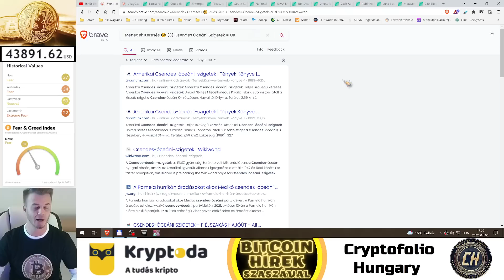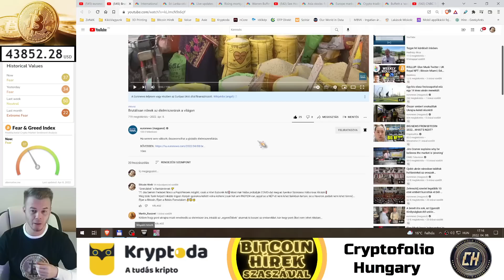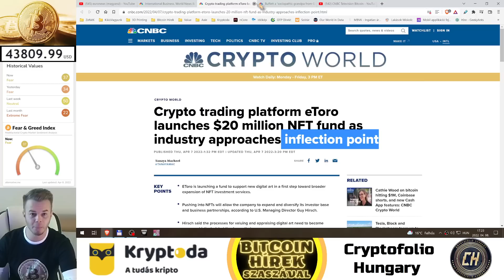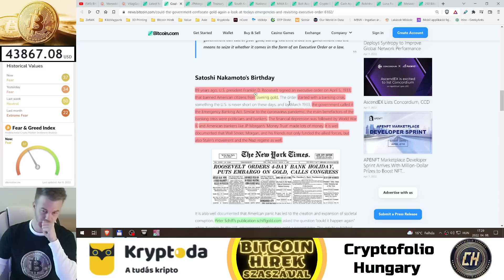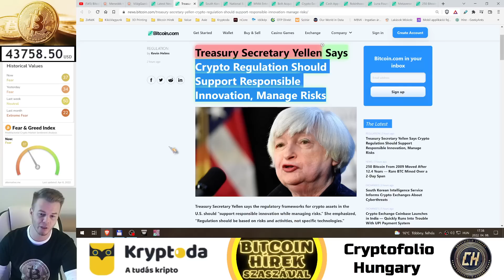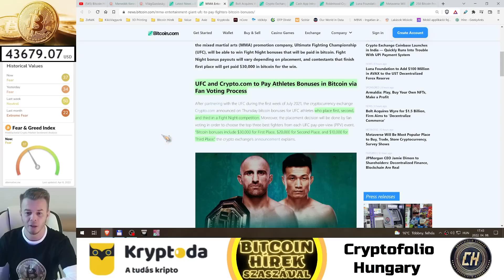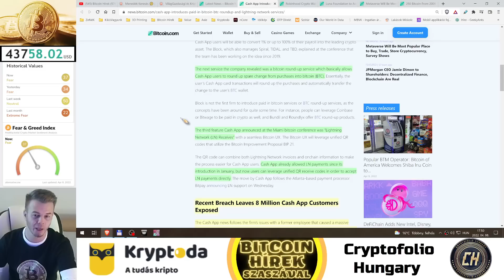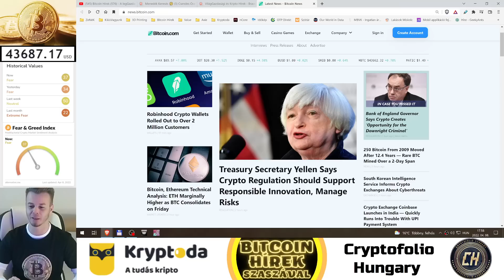Bitcoin Hírek (588) - Újra elLophatja a Kormány a Néptől az Aranyat, mint 1933-ban? 🤔😡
Jamie Dimon: A Kriptó Valóság 🧐 + Holnap nem lesz Kérdezz-Felelek 😕

0:00 - Bevezető (Menedék Keresés 🤔 (3) Csendes Óceáni Szigetek = OK)
5:10 - VilágGazdasági Hírek
14:29 - Kripto Hírek

Kryptoda